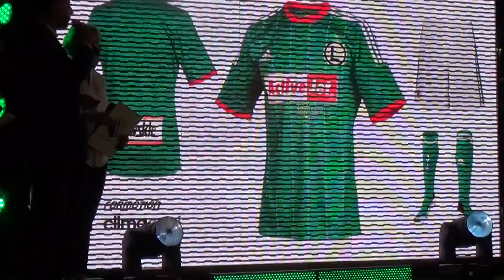Nowe koszulki Legia Warszawa - pokaz modowy /3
Warszawa, 10 lipca 2013 Legia Warszawa